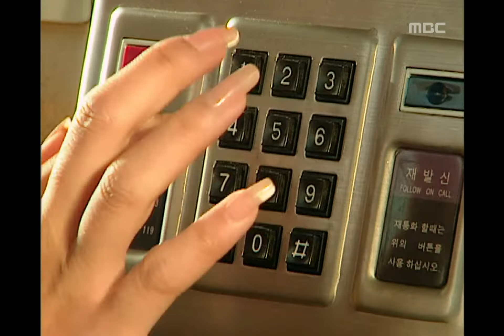Guys n girls, 515회, EP515, #03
무늬만 의정이